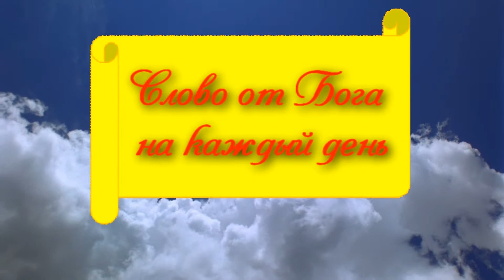Cлово от Бога на каждый день: Мудрость устрояет жизнь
Пр.24:14 -- здесь сказано, что мудрость дает будущее. И не просто дает, а и устрояет его, ведь Пр.24:3 в РПБ говорит о том, что мудростью устрояется жизнь -- не просто только дом, но жизнь, дом, семья...